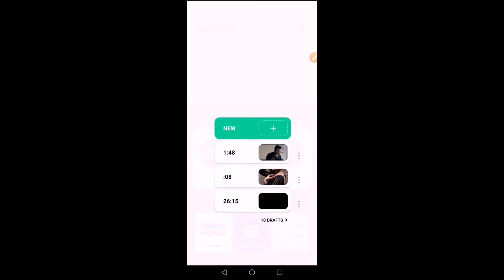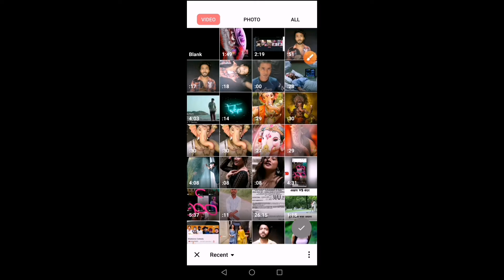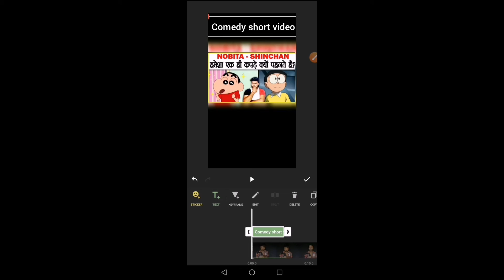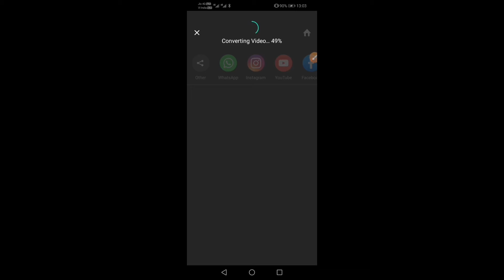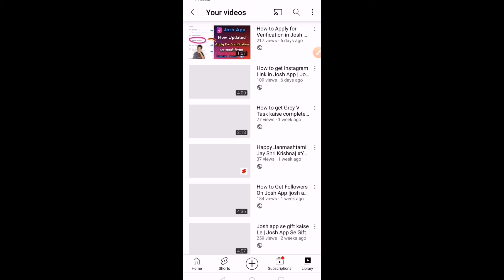how to shorts video par thumbnail kaise lagaye |Shorts Video mai Thumbnail kaise lagaye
how to shorts video par thumbnail kaise lagaye |Shorts Video mai Thumbnail kaise lagaye| Shorts Video

How to Shorts Video in YouTube
YouTube par shorts video mai Thumbnail kaise lagaye
How to thumbnail in Shorts video in YouTube
Shots video mai Thumbnail kaise lagta hai
Shorts Video mai Thumbnail kaise banaye

How to Youtube shorts Video in Thumbnail kaise lagaye
YouTube Shorts video mai Thumbnail kaise lagaye
Shorts Video thumbnail Remove Probalam
How to short video thumbnail remove Probalam sholw
YouTube Shorts
kaise lagaye